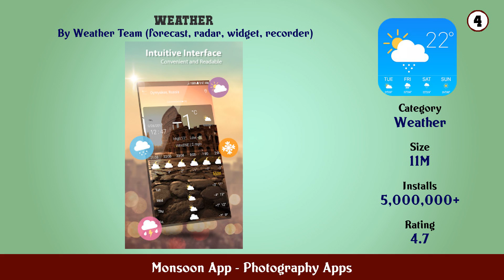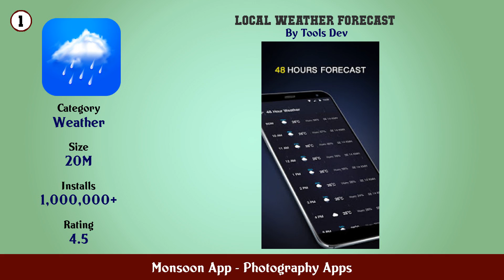Top 10 Monsoon App Android Apps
In this video we have listed Top Monsoon App Android Apps. This video is for information and reference purpose only.